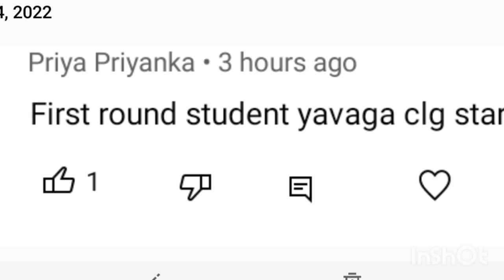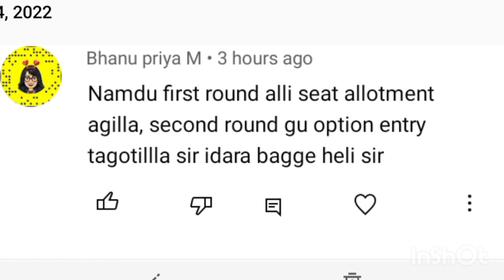kcet first Round result released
keacounselling 2021
kcetcounselling 2021